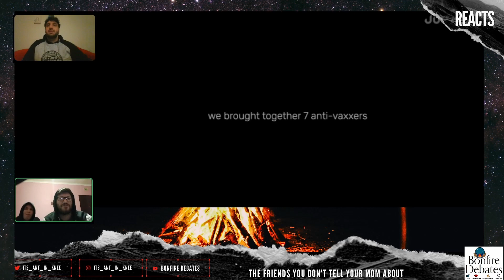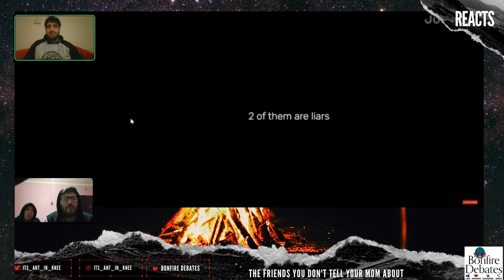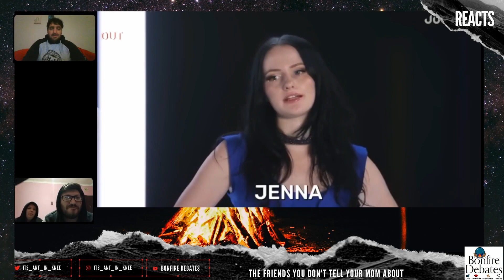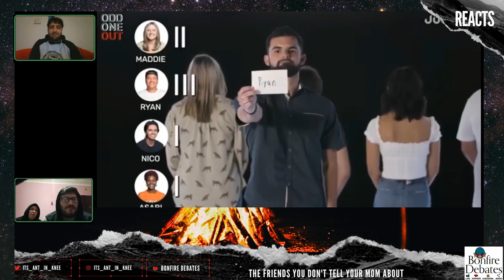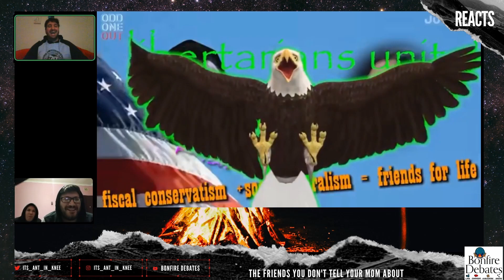Bonfire Debates - Reacts To Jubilee Anti Vaxx Vs 2 Fakes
Bonfire Debates - Reacts To Jubilee Anti Vex Vs 2 Fakes

Can You Guess Who's faking?